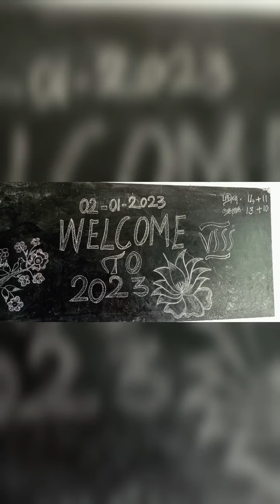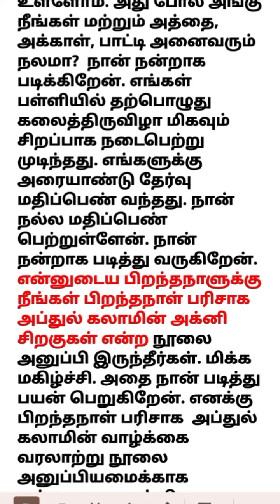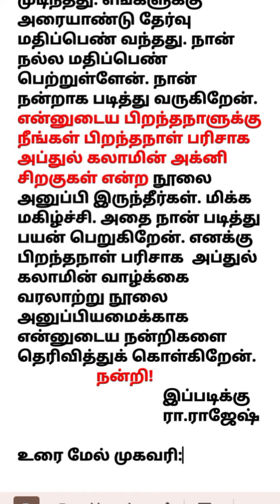கடிதம் ||பிறந்தநாள் பரிசு அனுப்பிய மாமாவுக்கு நன்றி தெரிவித்துக் கடிதம்|| வகுப்பு ஆறு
கடிதம்
பிறந்தநாள் பரிசு அனுப்பிய மாமாவுக்கு நன்றி தெரிவித்துக் கடிதம்
வகுப்பு ஆறு